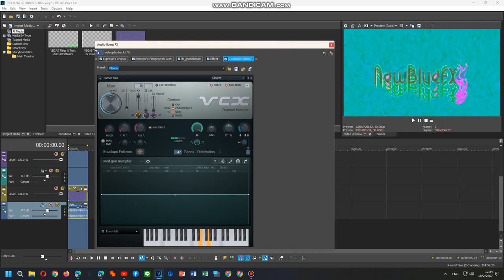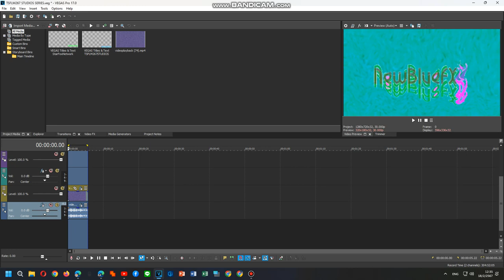How To Do Make Some Logoup V0,V2,V3,V10,V11,V12,V13 PART 7 (FINAL PART)